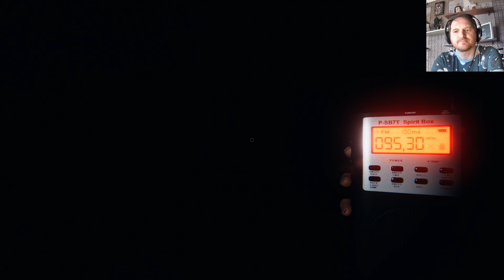Phasmophobia 7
Ghostbusters war gestern.

Bei Phasmophobia ist man ein Team das für die Geisterjäger alles vorbereitet indem sie herrausfindet um welchen Geist es sich handelt.

Und ich mag das Farmhouse nicht weis garnicht wieso